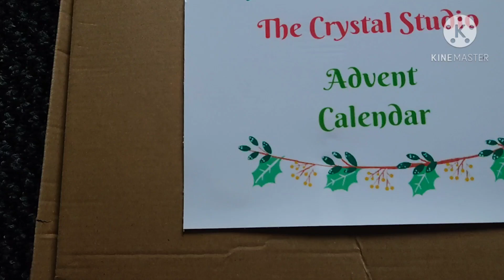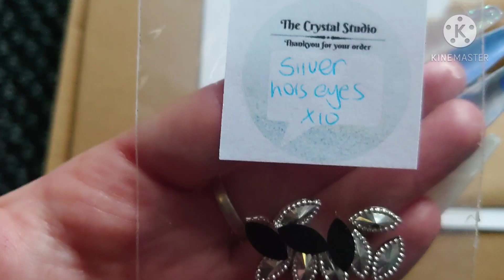advent day 12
horse eye crystals in today's envelope.